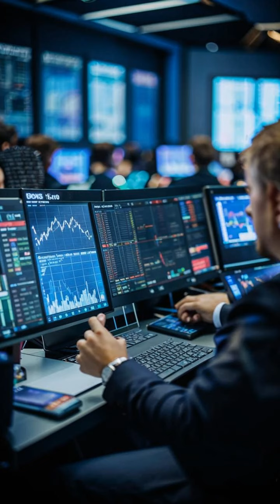🤑 **NOTI: The Secret Weapon for HUGE Crypto Profits! 🤑**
## 🔥  NOTI: The Crypto Sniping Solution You NEED!  🔥

**Are you tired of missing out on the biggest crypto gains? 😩  Mt. Gox refunds just highlighted the risks of manual trading!**

**Introducing NOTI -  the revolutionary Ethereum-based coin that gives you an AI-powered sniping bot! 🤖**

**This automated tool captures early opportunities in new projects, securing HUGE profits! 📈**

**Here's what NOTI's Snipe tool can do for you:**

* **Automates trades** for faster, more profitable transactions! 🚀
* **Protects against rug pulls** with smart contract monitoring! 🛡️
* **Offers FREE Snipe trades** with a deflationary tokenomics model! 🆓

**The presale is LIVE! Get NOTI tokens at just $0.70! 💰**

**Don't miss out on the next big crypto sensation! 💥  Secure your future with NOTI today! 💪**